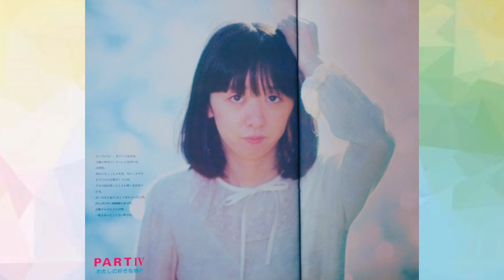谷山浩子のオールナイトニッポン ⑰(3-1)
昭和59年 (1984) 11月9日　この動画の続きは です。